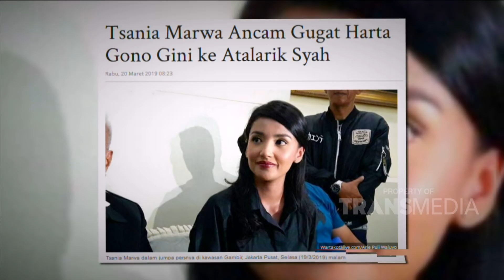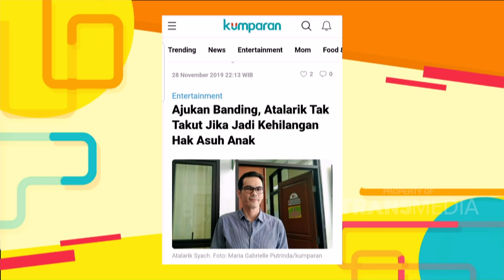P3H - Atalarik Syah Kembali Bersitegang Dengan Tsania Marwah (23/12/19) Part3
TAYANG SETIAP HARI SENIN - MINGGU 08.30 WIB